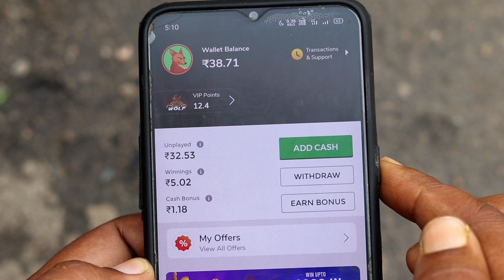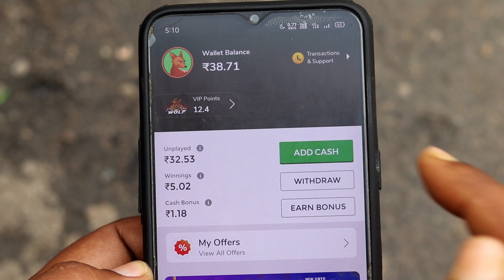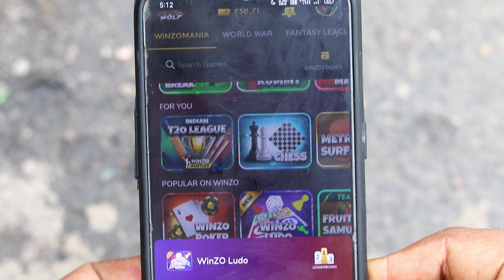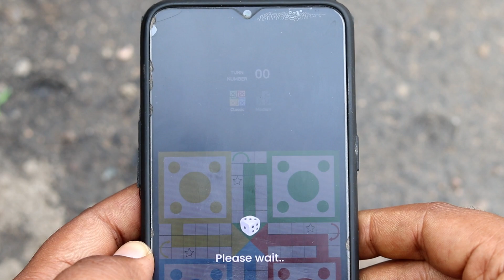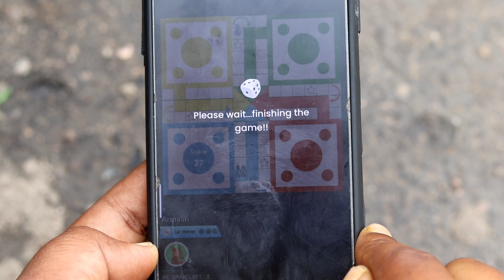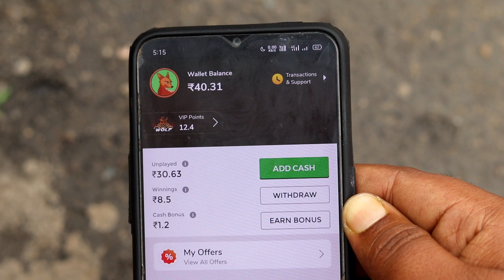winzo app me ludo khelkar paise kaise kamaye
AAJ IS VIDEO ME MAIN AAPKO BATAUNGA KI WINZO APP ME LUDO KHELKAR PAISE KAISE KAMAYE | WINZO APP ME LUDO GAME KHEL KAR PAISE KAISE KAMAYE | WINZO APP SE LUDO KHELKAR PAISE KAISE KAMAYE JAATE HAI

Title: winzo app me ludo khelkar paise kaise kamaye
Edit Softwere: Filmora9
Uploader: Armaan Kashyap
Connect with TECH ARMAAN YOUTUBE CHANNEL

 winzo app se ludo khel kar paise kaise kamaye
winzo app mein ludo khelkar paise kaise kamaye
winzo app mein ludo game khelkar paise kaise kamaye